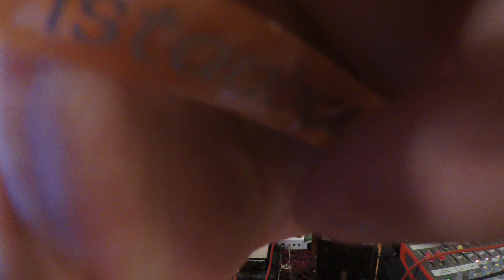Tunis Medina 6/24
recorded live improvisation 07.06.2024